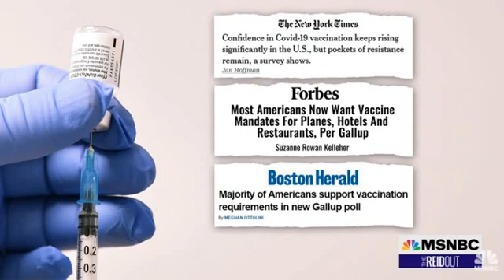Antiracism Educator Questions Celebrating Lee Statue Removal 156 Years After Civil War